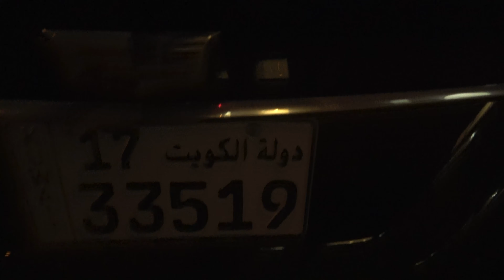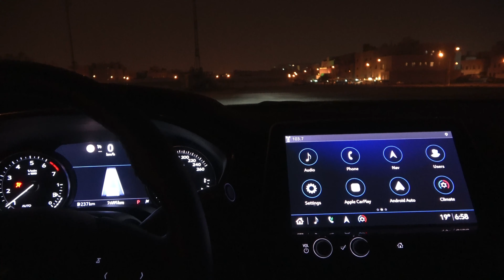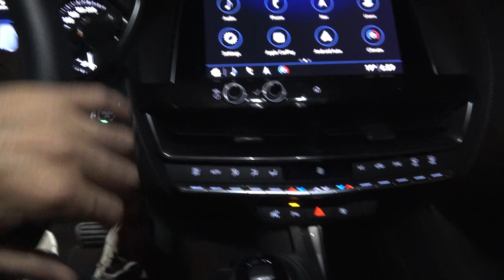تستحق التجربة Cadillac CT5 350T(القناة العامة)